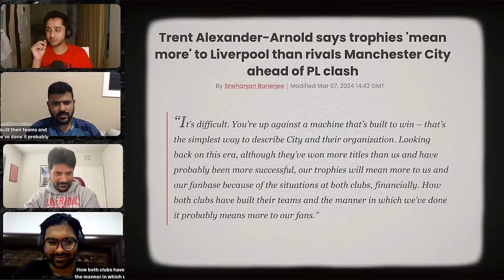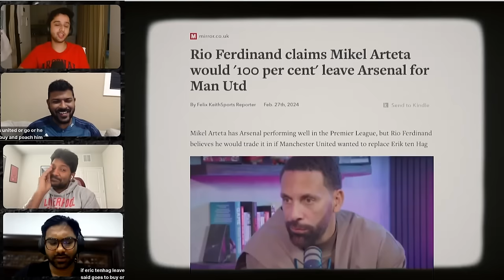HOT TAKES - Arteta to United, Liverpool's titles mean more!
Was Trent right in calling out City over their spending and financial situation? Has Rio Ferdinand just become another youtuber who says things for clicks?

CHAPTERS

00:00 - Trent Alexander Arnold "Our trophies mean more than City"
05:00 - Rio Ferdinand - "Arteta will take the Man Utd job if offered"